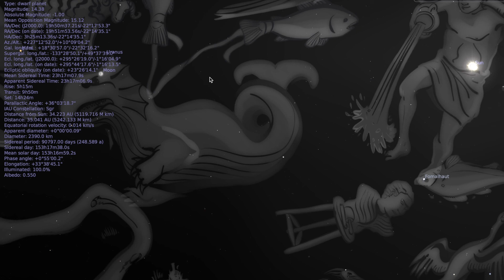Astrology Update for 2.17.2021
Moon Conjunct Uranus, Sun & Neptune for Inspiration.

for more details and to make a donation supporting this channel